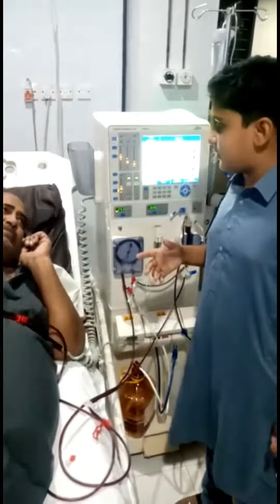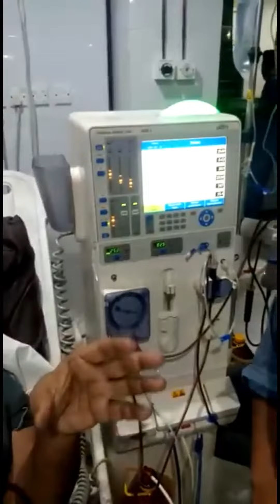hemodialysis procedure of a kidney patient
Video & Thumbnail Edited by T-Creators
PROFESSIONAL GRAPHICS DESIGNER